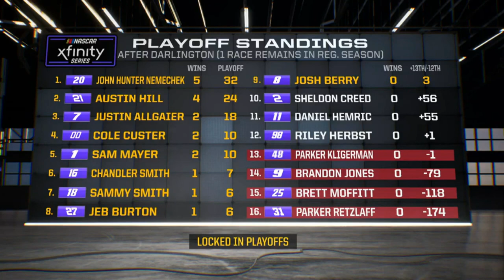Parker Kligerman, Riley Herbst on NASCAR Xfinity Series playoff bubble | Motorsports on NBC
Kim Coon, Steve Letarte, and Parker Kligerman preview the NASCAR Xfinity Series regular season finale at Kansas Speedway and the tight playoff battle on the bubble before the Round of 12 opener at Bristol.